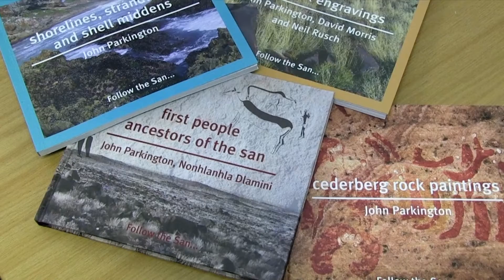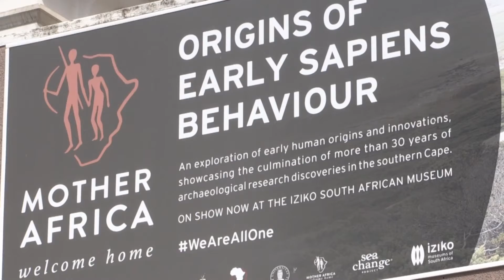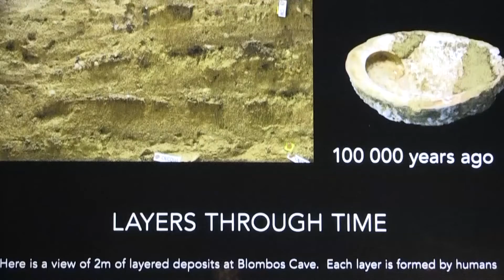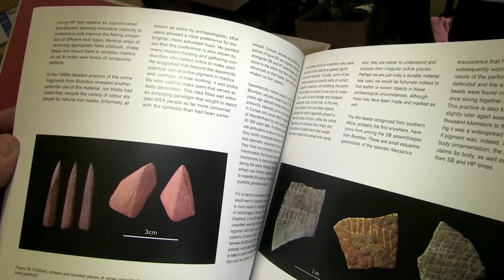Iziko Museums and UCT’s HERI reflect on their partnership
Dr Robyn Pickering and Prof Becky Ackermann, co-directors of the Human Evolution Research Institute (HERI) at the University of Cape Town (UCT), and Dr Wendy Black, curator at the Archaeology Unit in Iziko Museums reflect on the reciprocal benefits of their partnership.

HERI looks at Human Evolution from all angles with a strong focus on inclusivity. Iziko Museums compliments this endeavour with the collections it houses. However, it goes beyond the collections; Iziko Museums is an educational institute having direct contact with the public. It thus gives HERI an opportunity to showcase beyond academia their work which focuses on the beginnings of humanity but not with a colonial lens.